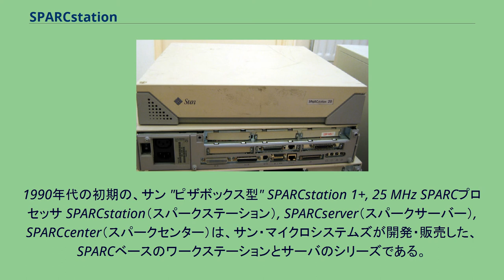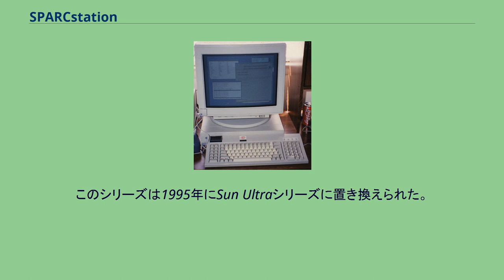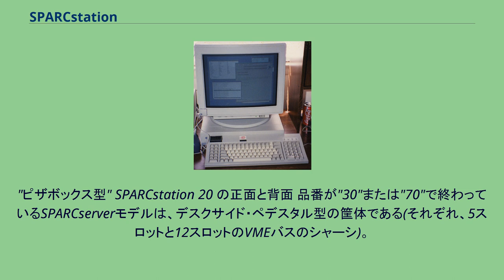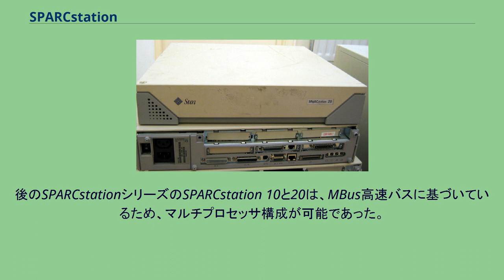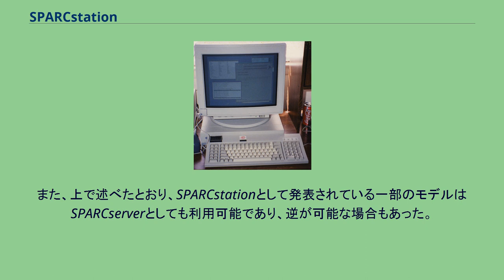SPARCstation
1990年代の初期の、サン "ピザボックス型" SPARCstation 1+, 25 MHz SPARCプロセッサ SPARCstation（スパークステーション）, SPARCserver（スパークサーバー）, SPARCcenter（スパークセンター）は、サン・マイクロシステムズが開発・販売した、SPARCベースのワークステーションとサーバのシリーズである。
デスクトップ型、デスクサイド（ペデスタル）型、ラックマウント型が存在する。
最初のSPARCstationは、1989年に発表されたSPARCstation 1（Sun 4/60としても知られている）である。
このシリーズは大変人気があった。
Sun-4アーキテクチャの派生であり、以前にSun 4/260で導入されていたSun-4cアーキテクチャを使用した。
モトローラの最新のプロセッサの開発が遅延したこともあって、SPARCstationシリーズは事業全体として大変成功したものとなった。
SPARCstationの名前が付いている最後のモデルはSPARCstation 20である。
このシリーズは1995年にSun Ultraシリーズに置き換えられた。
同じモデル番号のデスクトップ／デスクサイドのSPARCstationとSPARCserverは基本的には同一のシステムである。
サーバとして指定されているシステムが、通常"ヘッドレス"（つまり、グラフィックスカードとモニタなしの構成）であり、"デスクトップ"ではなく"サーバ"のOSライセンスをあわせて販売されたことが唯一の違いである。
例えば、SPARCstation 20とSPARCserver 20は、マザーボード・CPU・筐体設計・他の大部分のハードウェア仕様が同一である。
ほとんどのデスクトップのSPARCstationとSPARCserverは、"ピザボックス型"（宅配ピザの箱型）または"ランチボックス型"（弁当箱型）の筐体であり、サンと同じ時期の競合機種に対する、重要な違いであった。
SPARCstation 1, 2, 4, 5, 10, 20は"ピザボックス型"である。
SPARCstation SLCとELCはSunモノクロモニタ筐体と一体化している。
SPARCstation IPC, IPX, SPARCclassic, SPARCclassic X, SPARCstation LXは"ランチボックス型"である。
"ピザボックス型" SPARCstation 20 の正面と背面 品番が"30"または"70"で終わっているSPARCserverモデルは、デスクサイド・ペデスタル型の筐体である(それぞれ、5スロットと12スロットのVMEバスのシャーシ)。
品番が"90"で終わるモデルとSPARCcenter 2000はラックマウントキャビネットに格納される。
SPARCserver 1000シリーズのフォームファクタは大型のラックマウント可能なデスクトップ型であった。
後のSPARCstationシリーズのSPARCstation 10と20は、MBus高速バスに基づいているため、マルチプロセッサ構成が可能であった。
これらのシステムは、シングル又はデュアルプロセッサをパッケージしたMBusモジュールを、1つ又は2つ使用することが出来た。
SPARCserver 600MPシリーズの登場まで、全てのSPARCstation/serverモデルはSun-4シリーズのモデル番号も割り当てられた。
後のモデルはSで始まるモデル番号がつけられた。
各カテゴリのモデル一覧は、およそ時系列で並べている。
^ SPARCclassicは当初、SPARCstation LCと呼ばれていたが、SPARCstation ELCとの混乱を避けるため、発売前に改名された。
上記の構成は、サン・マイクロシステムズがサポートしている構成であることに注意。
SPARCstation/serverシステムでは、各種のサードパーティによるプロセッサアップグレードが利用可能であった。
例えば、SPARCstation 2やIPXに搭載するための80 MHzのWeitek POWER μPや、最大200 MHzのクロックスピードで動作するRoss HyperSPARC MBusモジュールの利用が可能であった。
また、上で述べたとおり、SPARCstationとして発表されている一部のモデルはSPARCserverと...